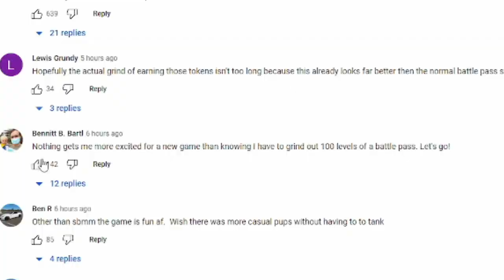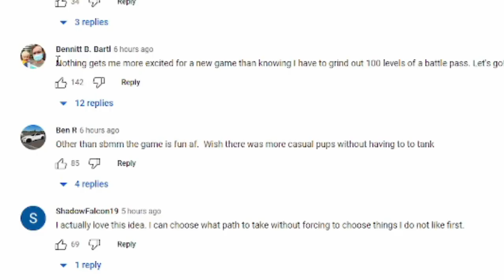REACTING TO CALL OF DUTY: MODERN WARFARE 2 SEASON 1 BATTLE PASS